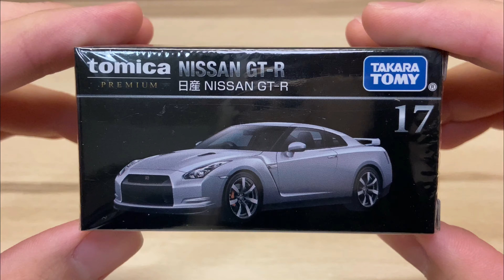Tomica Premium 17 Nissan GT-R R35 | 開封影片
トミカプレミアム 17 日産 NISSAN GT-R